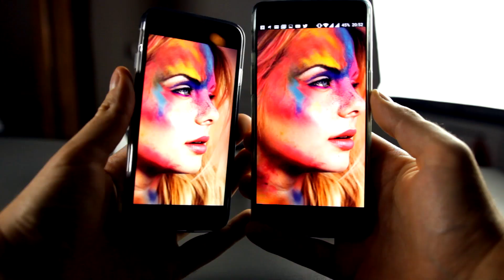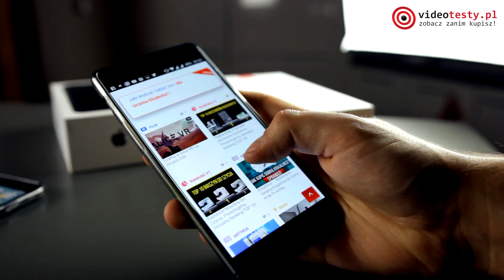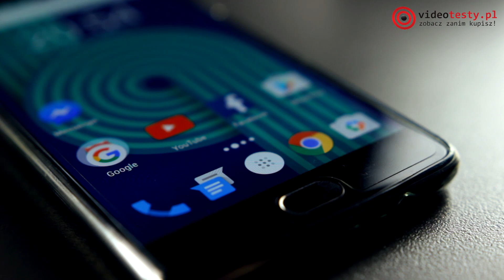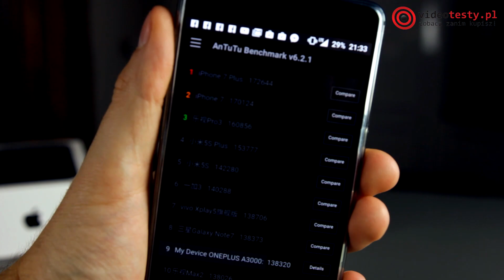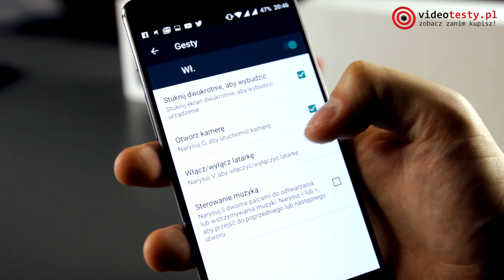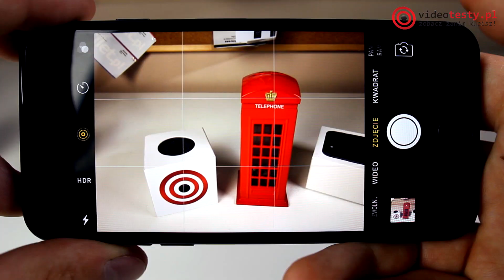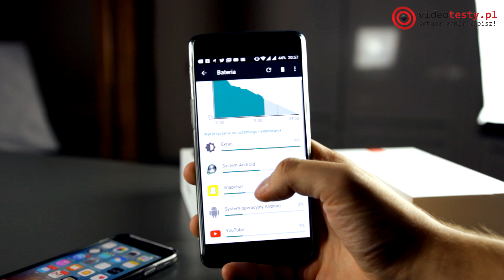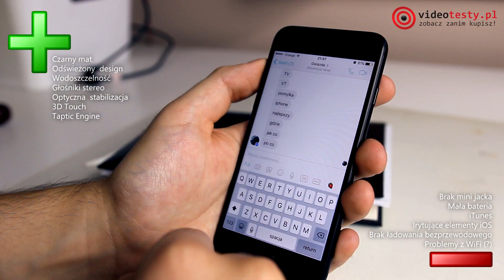OnePlus 3 vs iPhone 7 - Porównanie - Który lepszy?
iPhone 7 zapisze się w mojej pamięci, jako naprawdę ładne urządzenie z topornym systemem operacyjnym, a OnePlus 3, jako smartfon za 2 koła, na którym zacinał się Messenger. A jaka jest Wasza opinia?

Ekipa
VideoTesty.pl